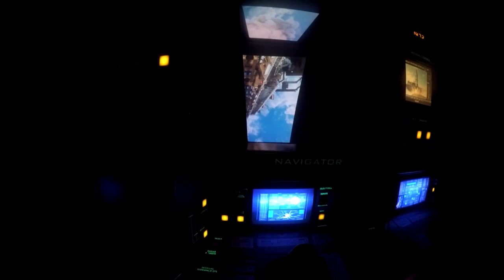Walt Disney World Florida | Theme Parks, Water Park & The Dolphin Hotel!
A new video showcasing a trip I did to Orlando, Florida with my family at the beginning of May 2018.

This video covers the Walt Disney World Resort parks such as Magic Kingdom, Disney's Animal Kingdom, Disney's Hollywood Studios, Epcot and Disney's Typhoon Lagoon water park. We did not visit Disney's Blizzard Beach water park this time round. For this part of the holiday we stayed in the Dolphin Hotel located in Walt Disney World, so there is footage of this in the video. During the trip we did also visit Universal Orlando Resort, but I have put this content into a separate video which is also now on my channel.